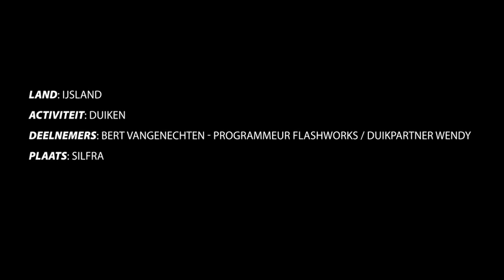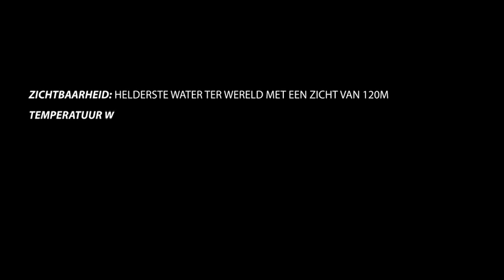Ijsland 2012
Duikexpeditie met Bert en zijn partner.
Directed by Anastasios Kitsos & Sammy Paeps.